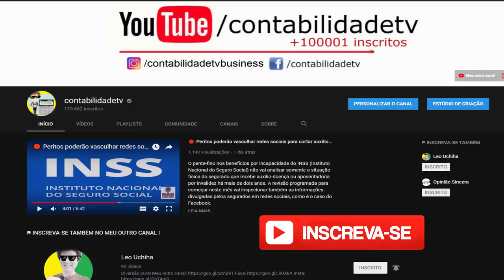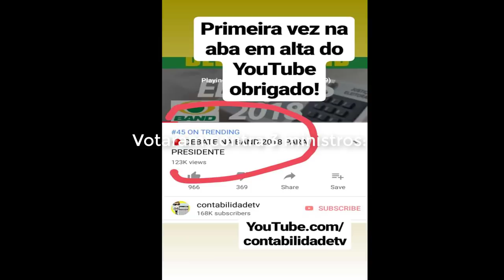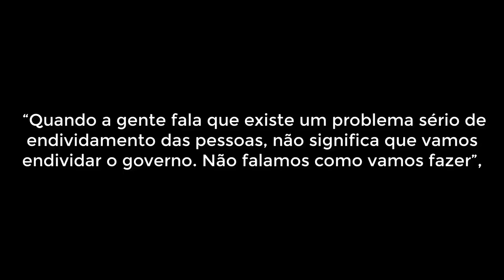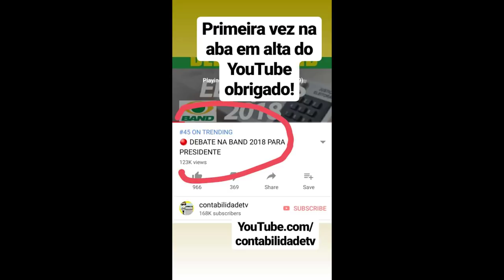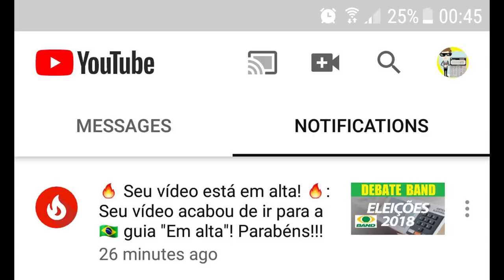🔴 Como limpar seu nome sujo do SPC E SERASA? Ciro gomes do PDT diz saber como e propõe limpar tudo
Ciro diz que usará “mediação poderosa” para ajudar brasileiros com dívidas. Pedetista voltou a tratar de proposta, apresentada no debate da TV Band, de ajudar a tirar nome de 63 mi de brasileiros do Sistema de Proteção ao Crédito

 O candidato do PDT à Presidência, Ciro Gomes, disse nesta sexta-feira que, se eleito, usará a “mediação poderosa” do governo para descontar “desaforos”, como juros e multas, da dívida dos brasileiros e que atuará para refinanciar o restante dos débitos.